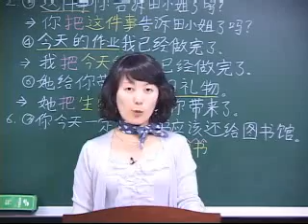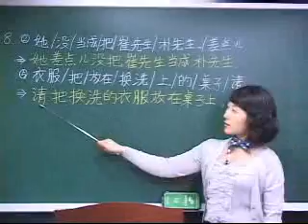新 중국어 첫걸음2 (개정판) - Week5 6일째